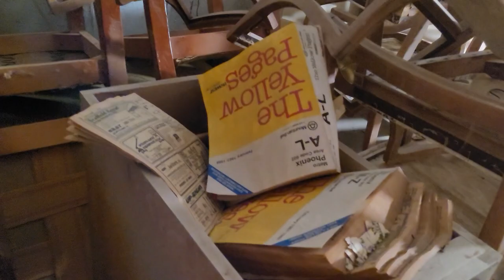Building a Homemade ELEVATOR in our Abandoned Backyard FALLOUT Shelter! | Part 6 INSTALL AND RIDE!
Let's restore my 1960's era bomb shelter and have fun doing it!  This is the third episode where we are building a home-made elevator for the fallout shelter.

Link for lights used to light up shelter

SRL used on elevator

Subs at time of posting: 15,200

Some of your comments make me burst out laughing, others are crazy helpful or informative.  I love all you Wrench Warriors!